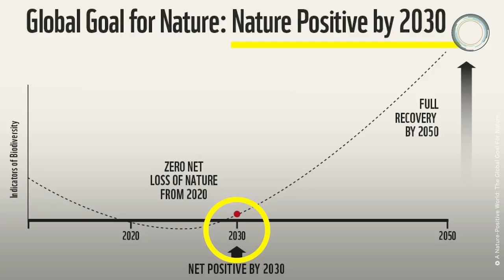Johan Rockström on Consumers Being More Nature Positive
Biodiversity loss is one of the 9 planetary boundaries that humans have pushed beyond safe limits — Swedish professor Johan Rockström is breaking down how we can all help.

Johan Rockström, a renowned Swedish professor, has co-authored a new paper arguing for a nature-positive goal by 2030. Nature positivity is a target goal to restore nature and its biodiversity.

Just as net-zero helps us create a balance between the emissions we put in the atmosphere and the ones we take out, nature positivity would require us to create a balance between the nature we destroy and restore.

Biodiversity loss is one of the nine planetary boundaries that humans have pushed beyond their safe limits, as explained in Johan’s Netflix documentary 'Breaking Boundaries.' But according to his latest research, biodiversity can be restored and have a full recovery by 2050.